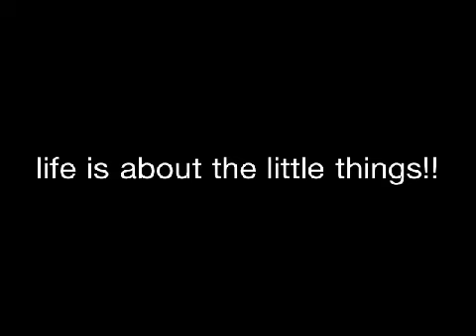The Basics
Life, Love and soda!